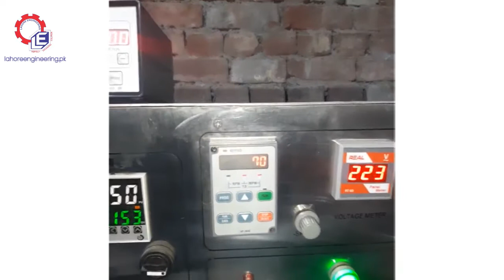Best Hair Color, Hair Remover, Liquid Over Wrap packing machine by Lahore Engineering in pakistan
We are manufacturing Packing & Filling Machines
Lahore Engineering is a private company came into the market with the approach to contribute in the field of wrapping machines technology in Pakistan. Lahore Engineering (LE) focuses on providing intelligent manufacturing and solutions for stretch film production equipment.
LE is located in Lahore, Pakistan. The company integrates research, manufacturing, sales and service into a professional automatic strapping machine. LE is providing perfect packaging solutions with qualified and skilled team able to develop for each customer a unique packaging machines or complete packaging line.
On demand our team can visit you to understand your requests and suggest the perfect packaging solutions based on cost- saving, friendly, reliable and safe use. LE has rapidly become a professional food machines and packaging machine. We sell quality products at the most reasonable price to the end users. It is technological era so without adopting technology no one can grow faster. For industries its compulsory to update with latest technology to reduce the man power. We introduce PLC (Programmable Logic Control) in Wrapping Machines. PLC will help out in Wrapping Machines to control the control panel.
Our automatic packing machine complete the whole procedure of net metering, feeding, bagging, date printing, counting and cutting.